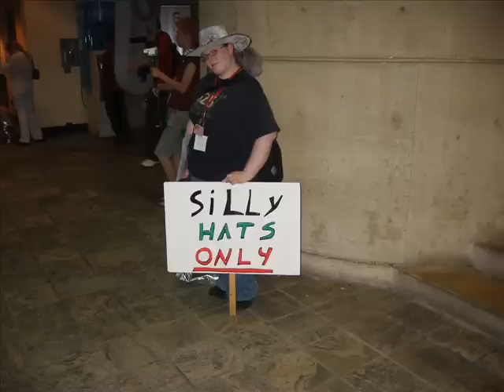Otakon 2007 Cosplay Slideshow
Cosplay pics I took at Otakon. This is dedicated to the lovely Diana who sang Motteke! Sailor Fuku in the karaoke room. I haven't been able to get that song out of my head since then! Thanks Diana!